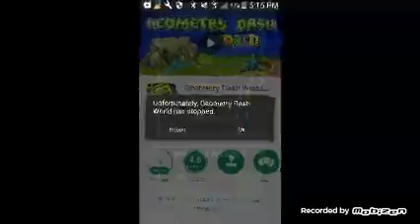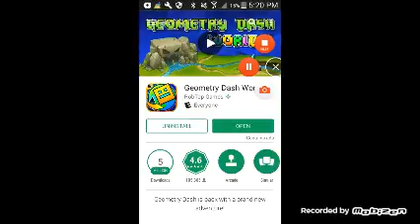Geometry Dash World Dashlands...HARD